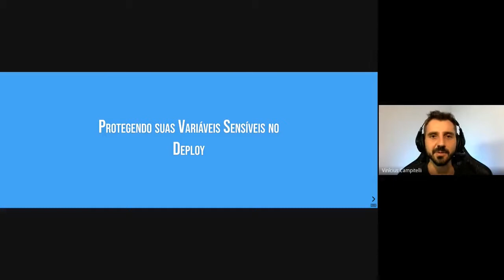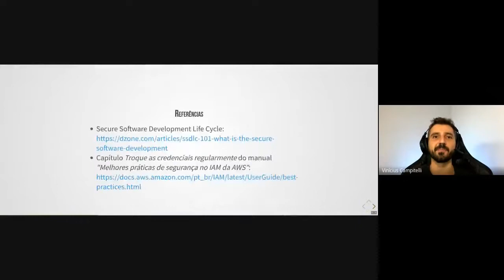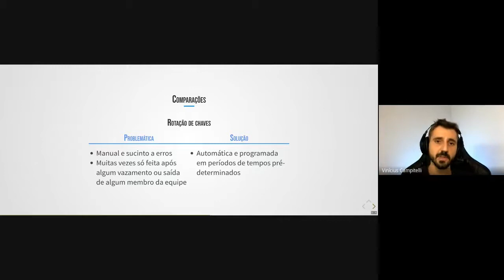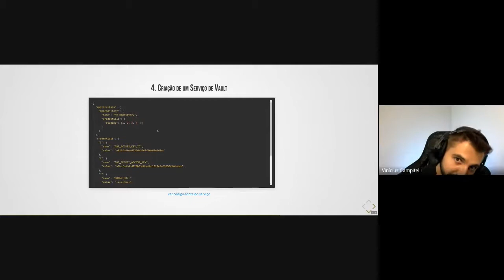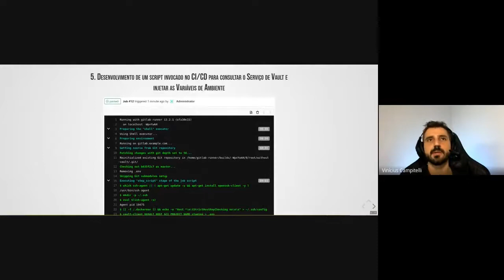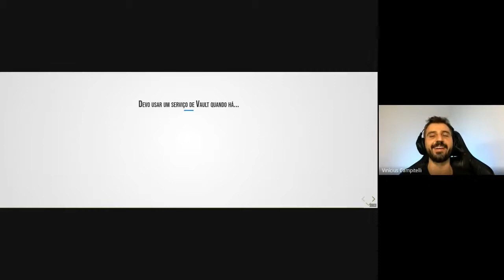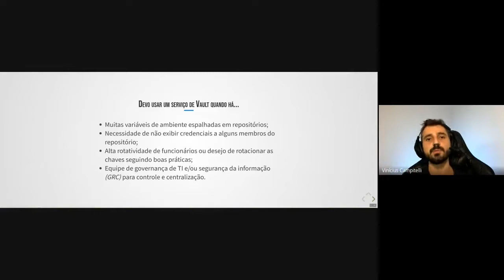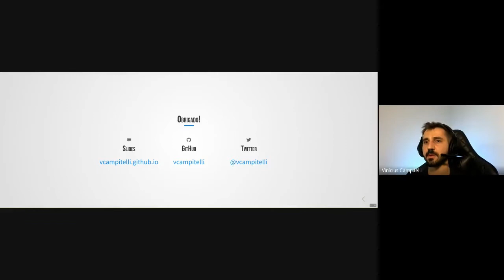Protegendo suas variáveis sensíveis no deploy, por Vinícius Campitelli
A PHP Conference Brasil é uma conferência irmã da ConFLOSS!

"Você faz ideia de quantas senhas, credenciais e outros dados sigilosos estão configurados nas variáveis de ambiente de seu sistema de CD? Já imaginou o que aconteceria se alguma conta de serviço fosse comprometida e você precisasse alterar os valores em todos seus repositórios?
Ao invés desse trabalho manual, irei mostrar uma abordagem criando um serviço de vault para centralizar suas credenciais (e trocá-las quando necessário) e também como criar um plugin para consultar essas informações no momento do deploy, utilizando o GitLab como demonstração."